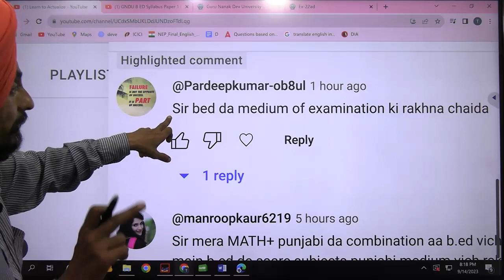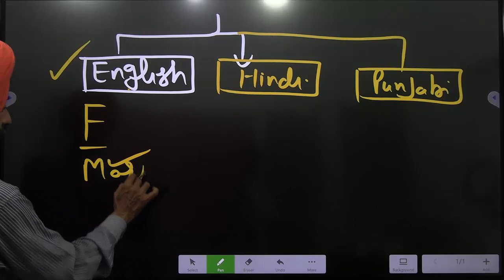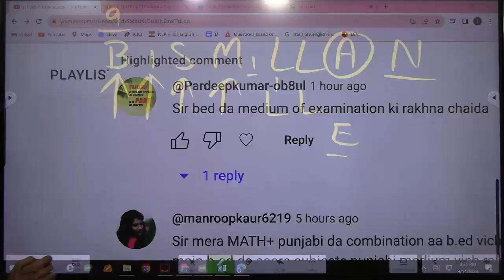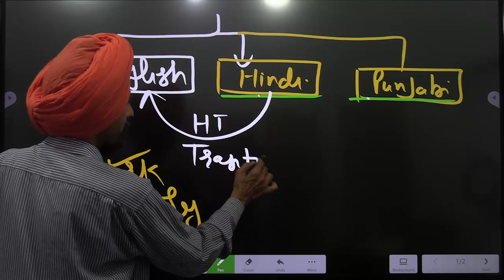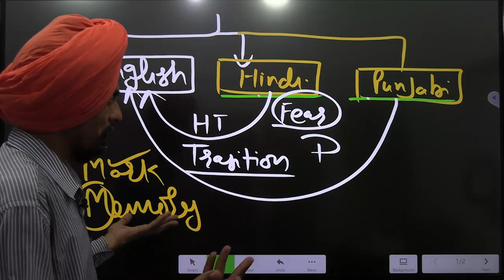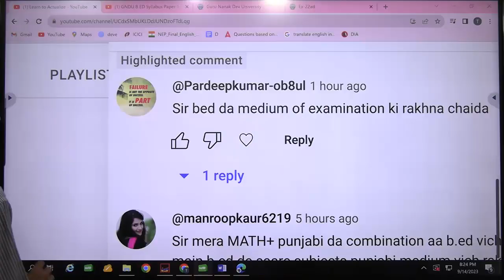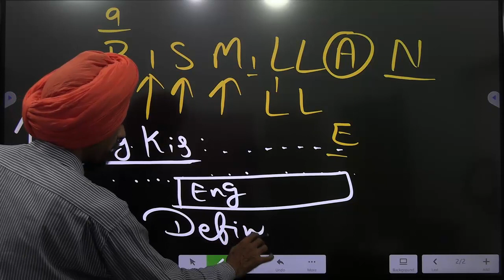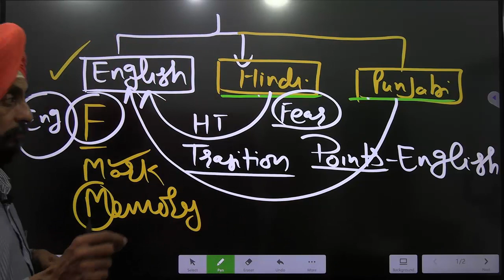What should be the medium of examination in B.Ed l Learn to Actualize l Dr. Tirath Singh